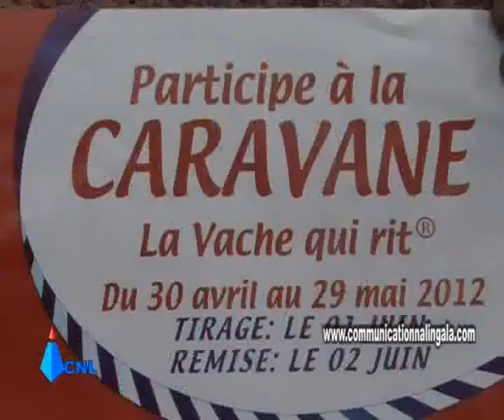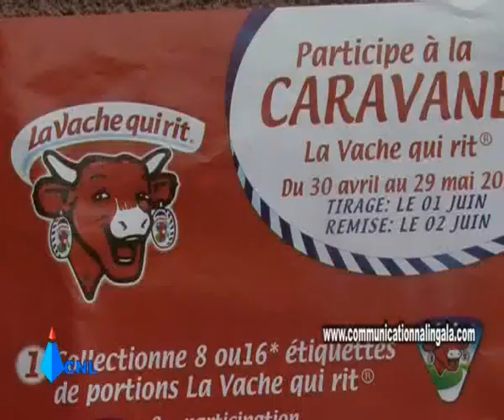CNL : BELTEXCO AZO PESA BA PRIX YA VACHE QUI RIT